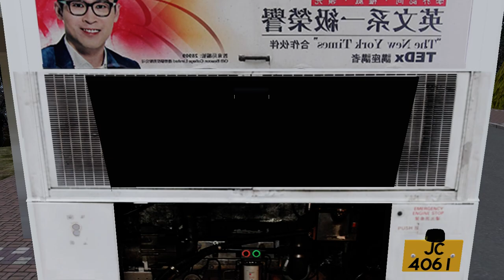[擺街]OMSI2 KMB ADS 51 荃灣如心廣場- 上村 循環線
Route. 51 荃灣如心廣場- 上村 循環線
用車:ADS226  JC4061(Retired)
Map: HKWLE Workshop Sheung Tsuen Project v0.4
Bus: Dennis_Dragon 9.9M_KMB_ADS 186_235(From BoYgod Studio)